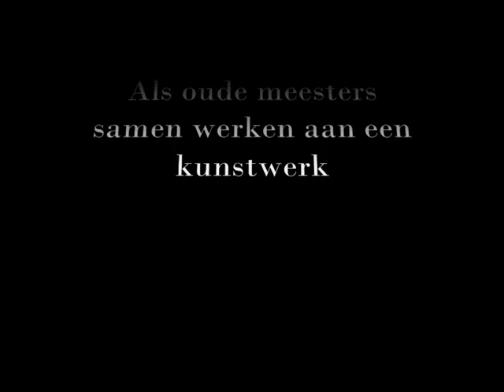De Schilders (2e dans) - Peije Deij (2009)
Nynke van Duinen
JazzDance Balletstudio